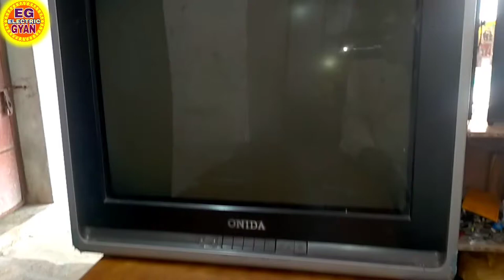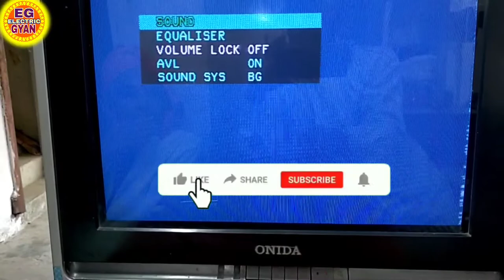EHT Sparking Crt Tv Problem Solve/Eht Leakage Solution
EHT Sparking Crt Tv Problem Solve/Eht Leakage Solution दोस्तो यदि आपके CRT TV के अंदर चिट चिट का आवाज आता होगा तो आप टीवी के पीछे का कवर खोलकर लाइट ऑफ कर के देख ले कहा से स्पार्क कर रहा है यदि ट्यूब से स्पार्क करता है तो eht cap बदल दे या वायर से लिकेज है तो वहा पर वायर को अच्छी तरह से पेट्रोल से साफ करके वहा पर अच्छी तरह से टेपिंग कर दे यदि eht बॉडी से लिकेज कर रहा है तो eht बदल दे।और विडियो देखने के लिए सर्च करे eg electric gyan आपको इलेक्ट्रिक या इलेक्ट्रॉनिक्स से जुड़ी हर जानकारी ले सकते है धन्यवाद ।।